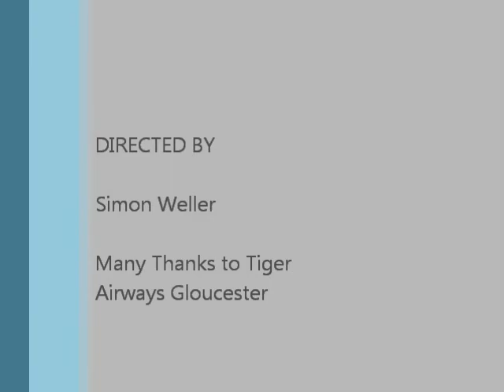Flying Stampe SV4 at Tiger Airways